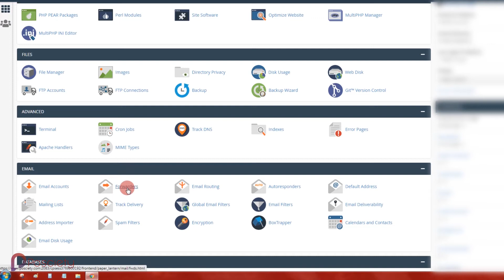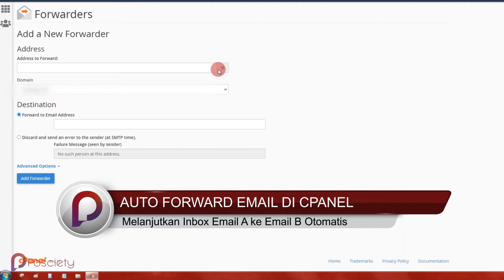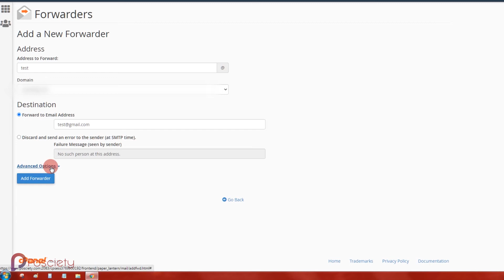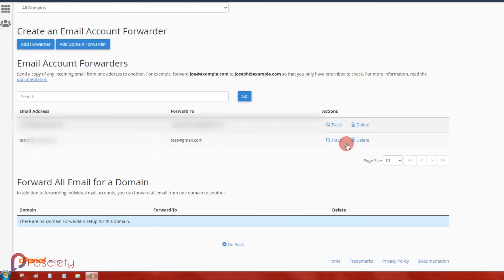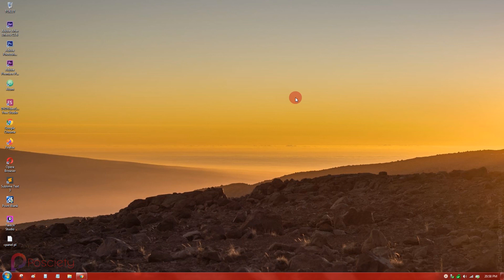Auto Forward Email Domain Sendiri ke Email Lain di cPanel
Tutorial Mudah Bagaimana Cara Membuat Auto Forward Email ke Email Lain di cPanel.
Video ini menjelaskan tentang cara melanjutkan (forward) email dengan domain sendiri ke alamat email lain di cPanel. Cukup lakukan beberapa klik saja untuk menyelesaikan pengaturan ini. Sebelumnya, pastikan email yang akan diatur itu memiliki...(Lanjutkan Membaca

DAFTAR PUTAR

atau

VIDEO SEBELUMNYA

Thanks! 😉